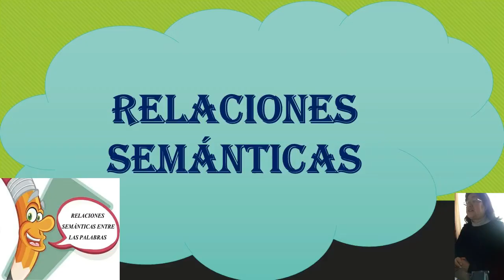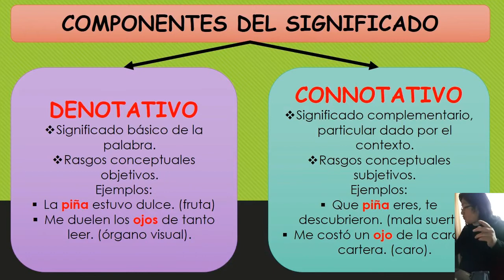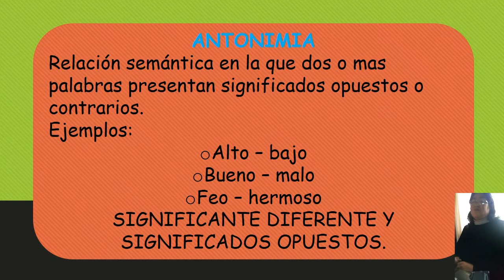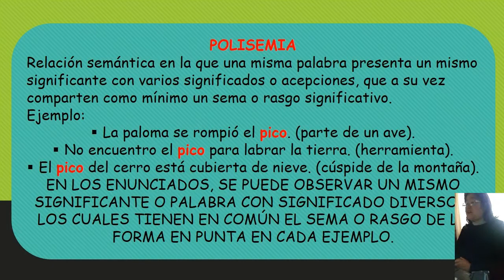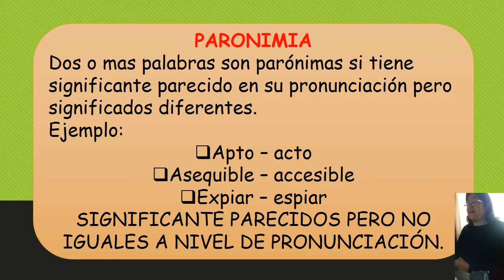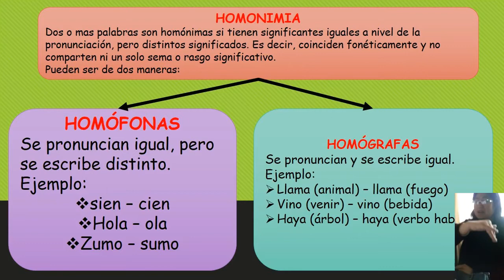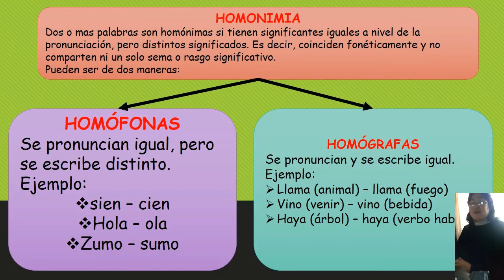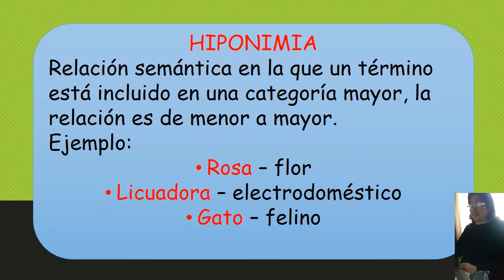Relaciones Semánticas Lenguaje 2S